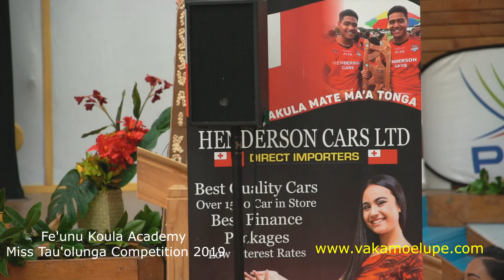27 Fe'unu Koula Academy Global 06 September 2019 - Melenaite Fifita Miss Vai ko Latai.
27 Fe'unu Koula Academy Global Miss Tau'olunga Competition 06 September 2019 - Melenaite Fifita Miss Vai ko Latai.